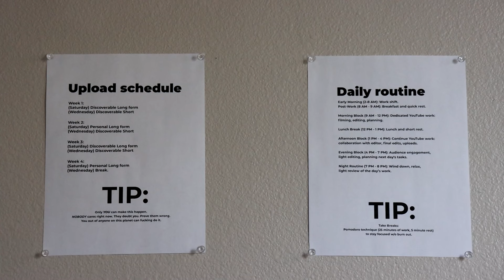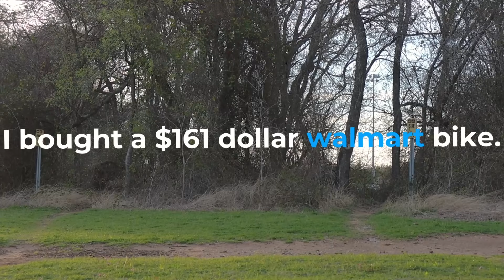This empty room just changed my life…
I'm not trying to come off like I'm flexing or complaining about money. This is just a little life update. I'm incredibly tired.